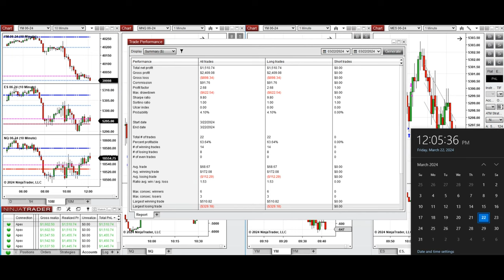Price Action Algo Trading Journal: Nasdaq, Dow Jones, and S&P500 Futures - 22 March 2024